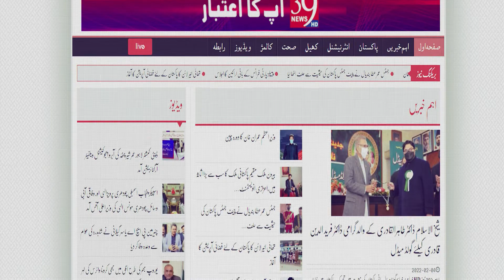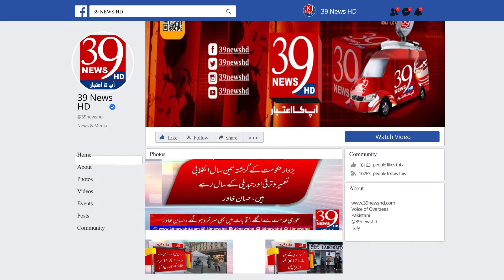Streets and bazaars were decorated to celebrate the 75th Independence Day of Pakistan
پاکستان کے 75ویں یوم آزادی کے جشن کے لیے گلیاں بازار سج گئے
 جگہ جگہ چھوٹے بڑے جھنڈوں سے دکانیں سج گئیں
لاہور میں یوم آزادی کے سلسلے میں شہریوں کا بڑی تعداد میں بازاروں کا رخ
شہری آزادی کا جشن منانے کیلئے سامان خریدنے میں مصروف
بچےدکانوں سے جھنڈیاں اور کپڑے لینے میں مصروف
 Shops were decorated with big and small flags
A large number of citizens visit the bazaars in connection with the Independence Day in Lahore
Citizens are busy buying goods to celebrate independence
Busy buying flags and clothes from baby shops